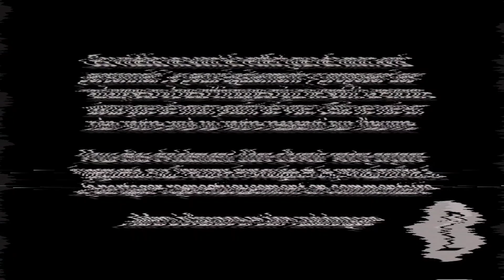Mon avis sur RECLUS / The WASTELAND - No spoilers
Je suis ravie de vous retrouver pour cet avis sur un film d'horreur. Oui encore ! Hasard du calendrier 😉

N'hésitez pas à laisser votre avis sur la vidéo ou le film en commentaire ☺️

Bon visionnage !

Sommaire :

00:00 Introduction
00:57 Le cinéma d'horreur espagnol
02:45 Le Real et le casting
05:42 Le scénario
09:05 Photographie et son
11:53 Messages du film et mon avis
13:42 Conclusion